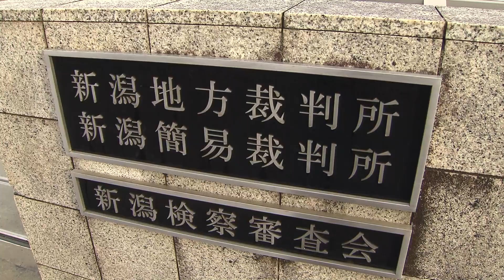【新潟水俣病第５次訴訟】初めて原告の本人尋問が行われる 《新潟》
2022年12月6日放送
TeNYテレビ新潟　昼のニュースより

水俣病の被害を訴え、国などに損害賠償を求めた「新潟水俣病第５次訴訟」は１２月５日、はじめて原告の本人尋問が行われました。
「第５次訴訟」は水俣病の症状を訴える１５０人が国や原因企業の昭和電工を相手取り、一人当たり８８０万円の損害賠償を求めたものです。